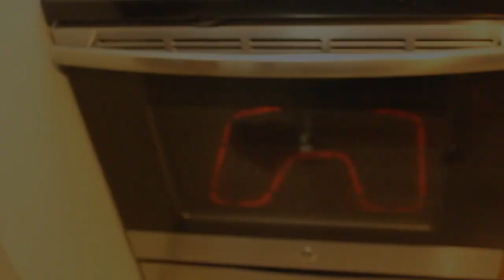BAKE LECHE FLAN, CUSTARD CAKE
This video is about LECHE FLAN, CUSTARD CAKE

INGREDIENTS
1 CAN CONDENSE MILK
1 CAN EVAPORATED MILK
1 TEASPOON VANILLA EXTRACT
HALF CUP WHITE SUGAR ( MELTED)
10 EGG YOLK

375 DEGREE FAHRENHEIT
WARM WATER FOR THE OTHER BAKING PAN.